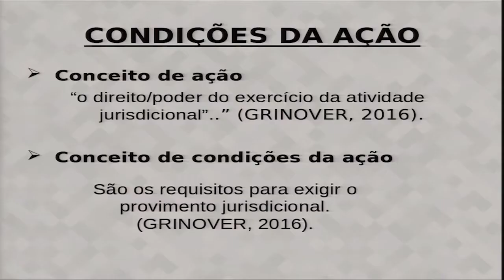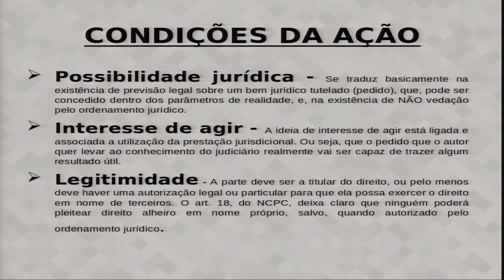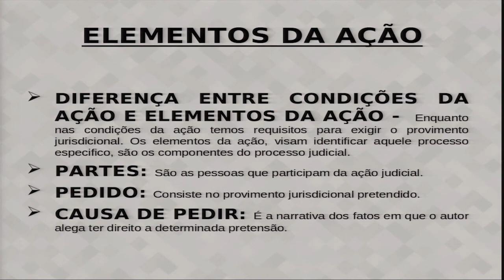SERVIÇOS JURÍDICOS AULA 9 TEORIA GERAL DO PROCESSO